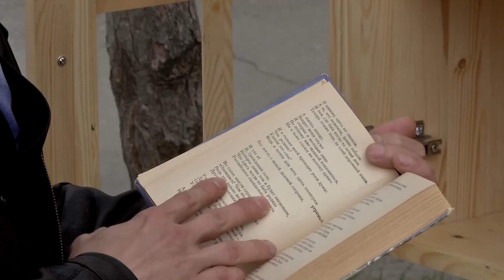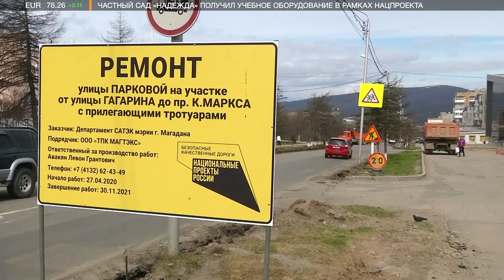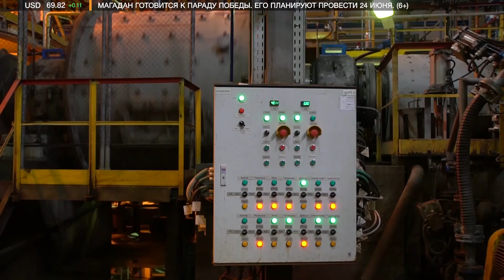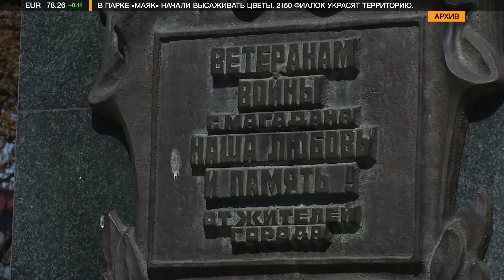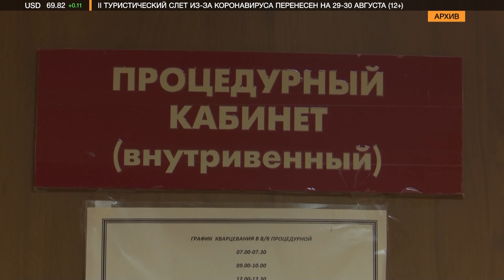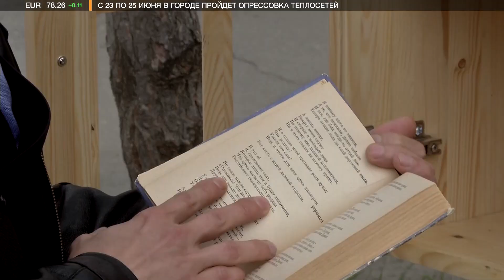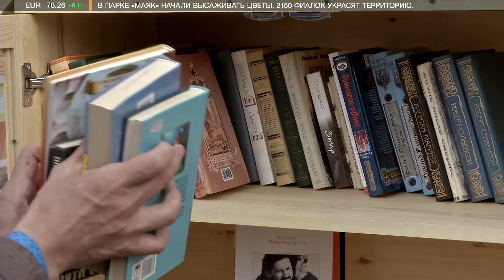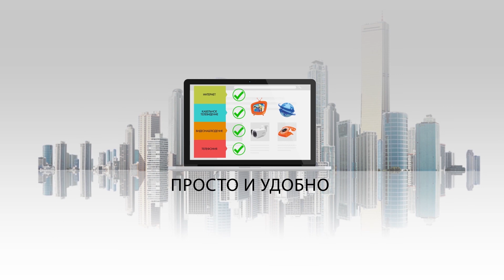Итоги недели 19.06.2020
Сегодня в выпуске:
В Среднеканском районе бушует пожар. Он отрезал жителей поселка Сеймчан от всемирной паутины.
Больше золота! На Колыме продолжается наращивание темпов добычи драгметалла.
Вандалы уродуют город. Вытоптаны клумбы, разбиты щиты, поломаны детские игровые формы.